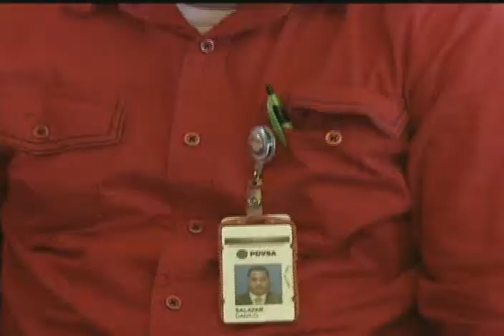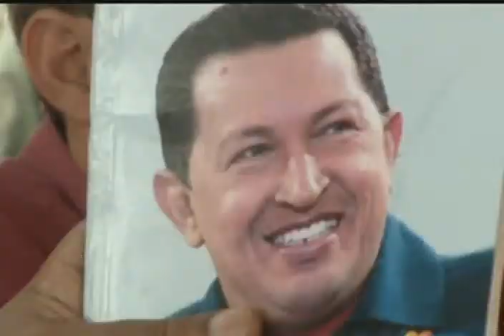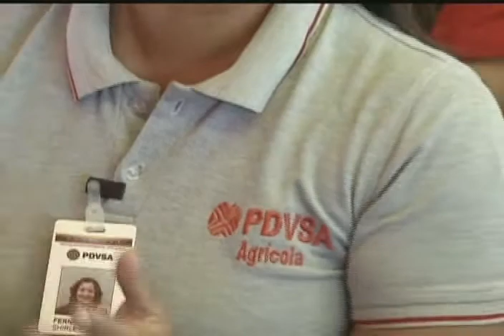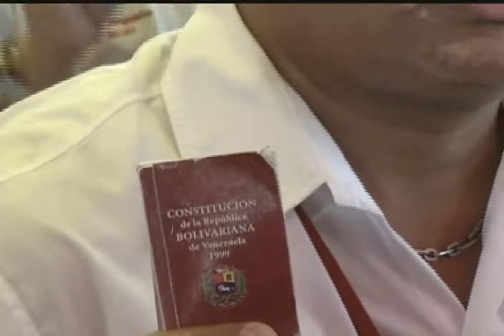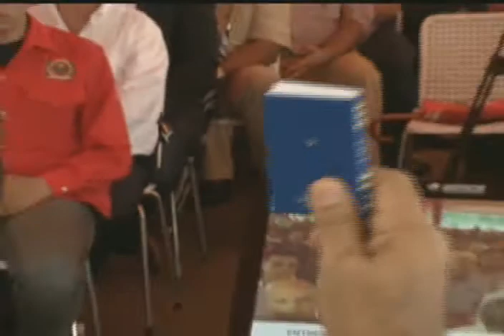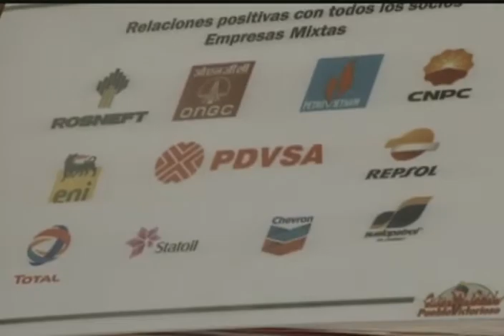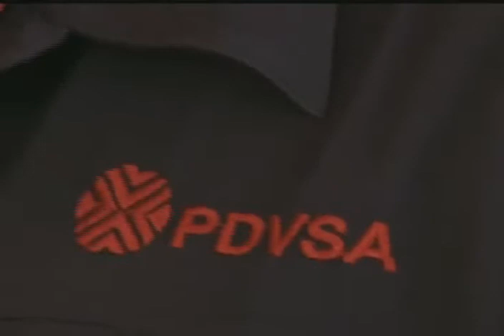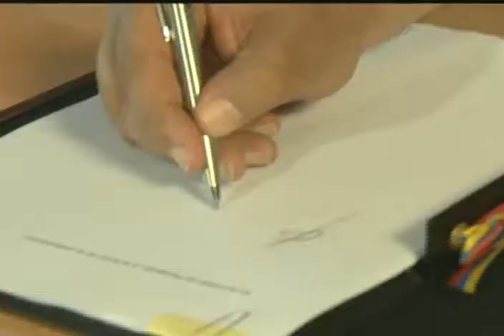Presidente Maduro visita la Faja Petrolífera del Orinoco, video completo